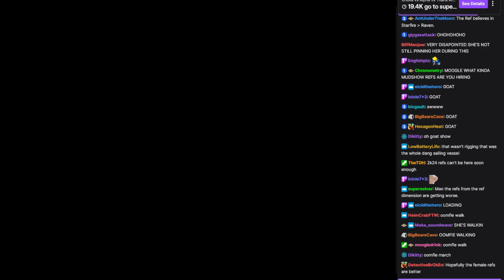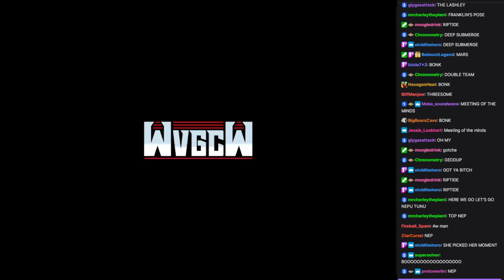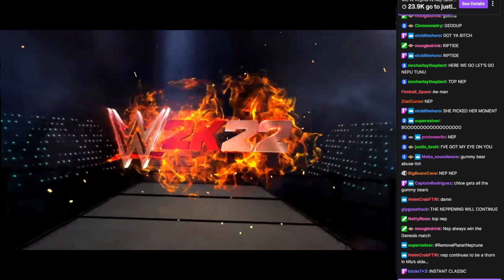VGCW Rampage Episode 8 - 03: Triple Threat Match: Miu Iruma vs. Virginia Maxwell vs. Sailor Neptune